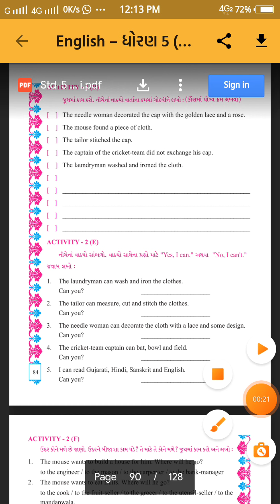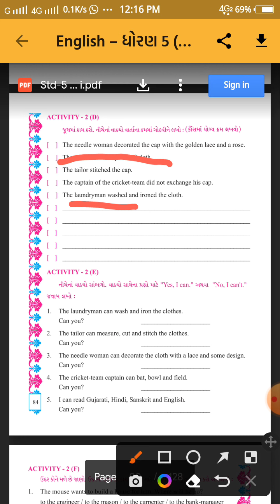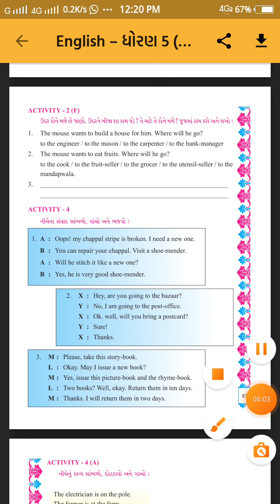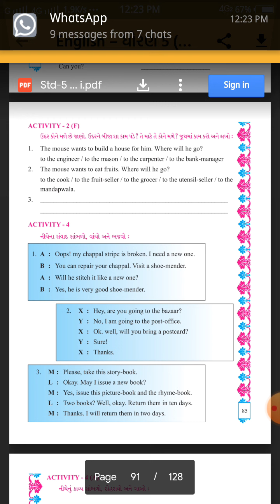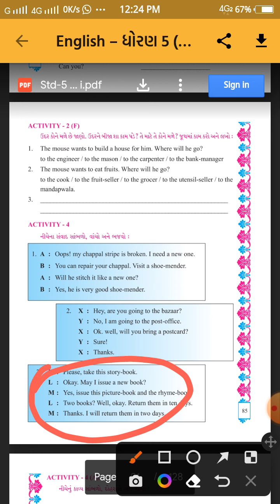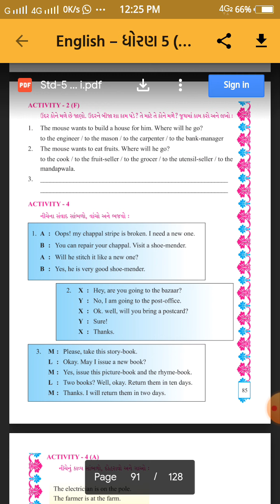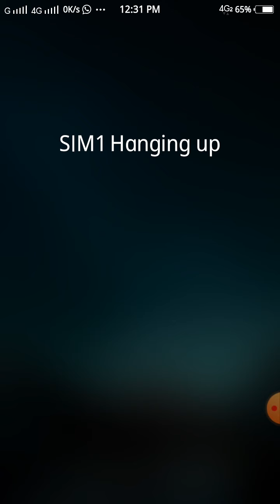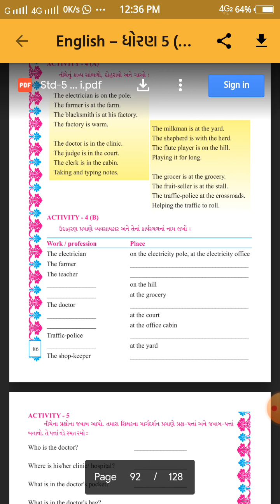ધોરણ :5 વિષય :અંગ્રેજી.તારીખ :22/1/2022. વાર : શનિવાર